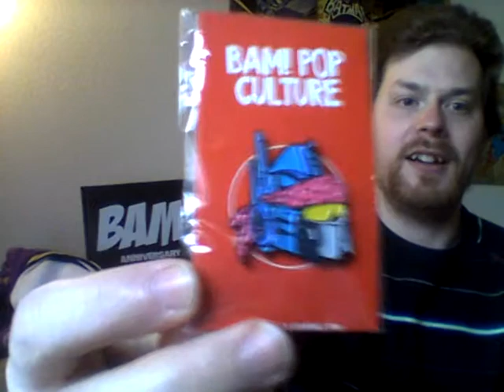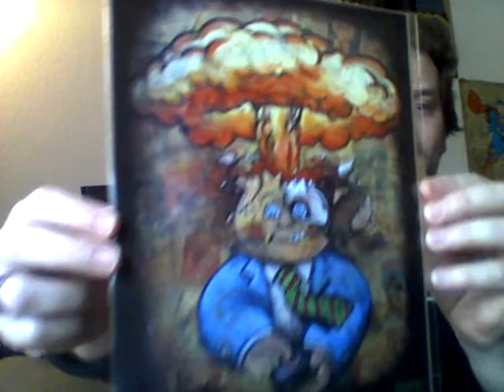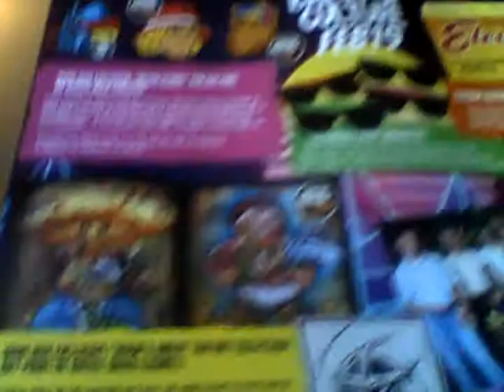Bam POP culture february 2019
February unboxing of the bam box. 80's theme part dos. It was ok. many options to pick from. the pins and sunglasses were cool.